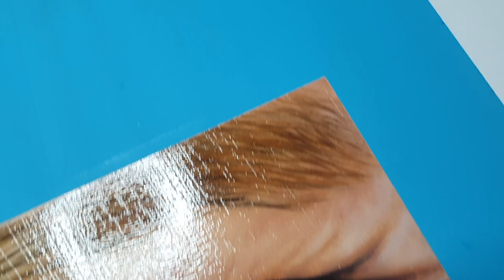#12 - Debbie Vervoort - We've opened our eyes - Story of Cisca de Vries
Eye: Cisca De Vries
We've opened our eyes
Oil on wood
20x20cm

Story of Cisca

After I had to leave everything behind,
I started to know myself again.
Because of painting and Reiki,
I changed my way of thinking and started seeing things from a different perspective.

In stillness and peace, I woke up to the horror of this world.
At first, it frightened me,
Now I am glad that I am aware of all the bad, but especially the good in the people.

I am grateful I grew up at this level